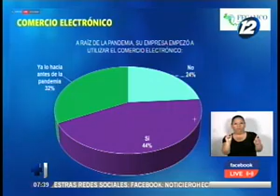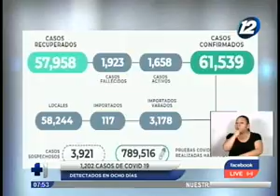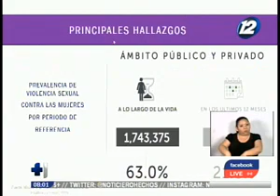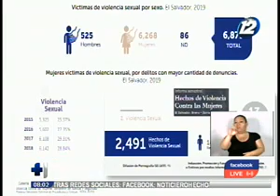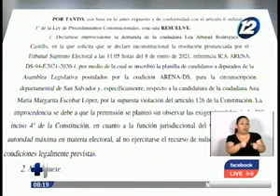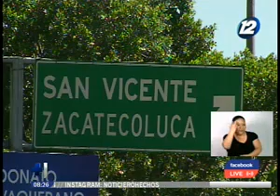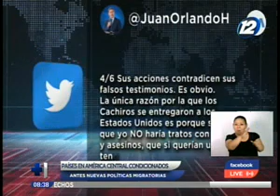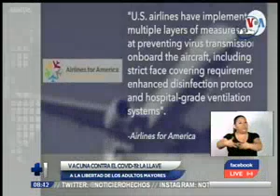Noticiero Hechos Estelar: Programa del 09 de Marzo de 2021